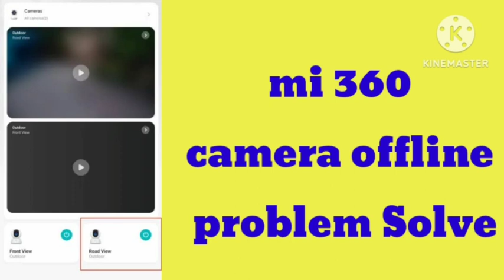Fix Mi 360 camera offline problem | mi home security camera 360 device offline degree problem